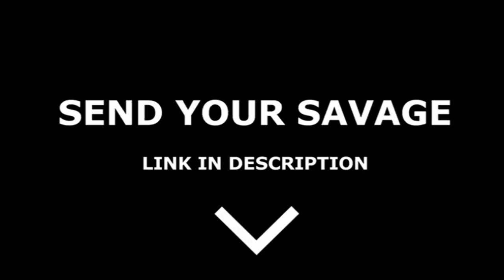TOP 10 MANIAC AND SAVAGE MOMENTS | EPISODE 6 | MOBILE LEGENDS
EPISODE 6

VIDEO FORMAT:
(IGN) + Savage or Maniac . mp4
ex. KenetskieSavage.mp4

Your video should have sound.
Your video should have a good quality.

ITO ANG MGA STEPS PARA MAS MAY CHANCE MANALO SA MGA GIVEAWAYS!

* DAPAT NAKALIKE KA SA LAHAT NG VIDEOS NA NAKA UPLOAD
* ISHARE MO NA DIN SA FB
* PANOORIN LAHAT NG VIDEOS HANGGANG MATAPOS
* COMMENT MO ID, IGN AT SKIN NA GUSTO MO
* HUWAG MO SKIP MGA ADS KASI DITO TAYO KUKUHA NG IPAPAGIVEAWAY KO